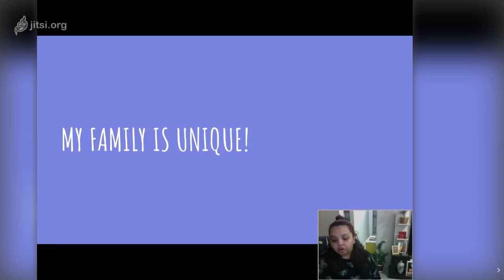English Year 1 - Week 9 (July 2nd)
Hey! ❤️✨